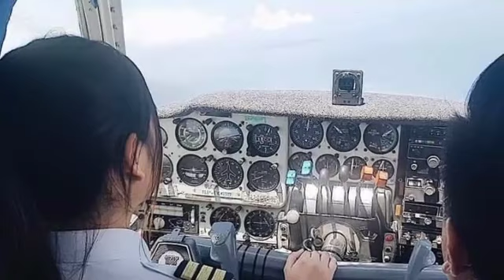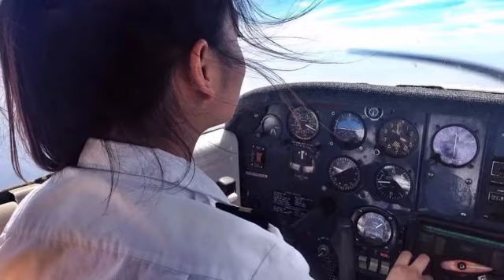អេមណាស់កញ្ញា ស្រីការ​ ជា​អ្នក​បើកបរ​យន្តហោះ កំពុង​ឆក់យក​បេះដូង ​អ្នកលេង​អ៊ិន​ធឺ​ណែ​ត​